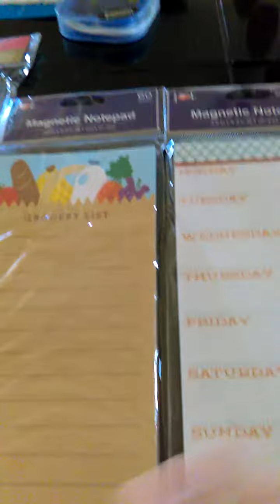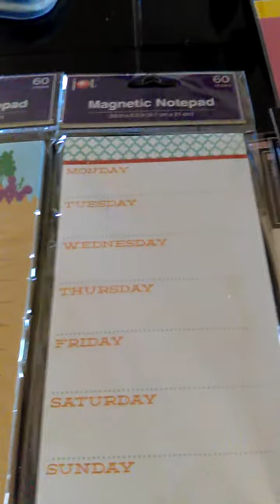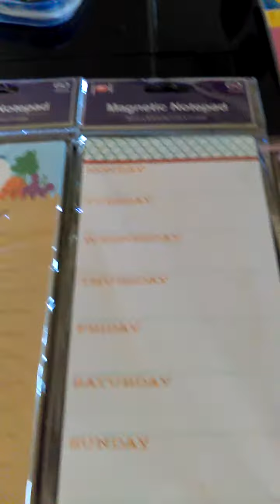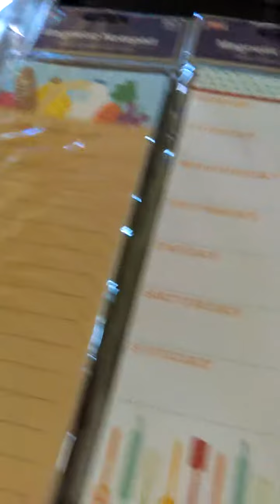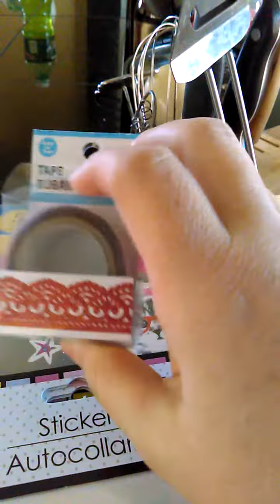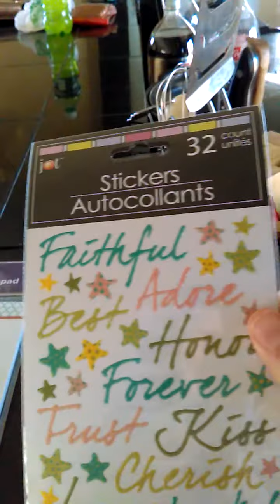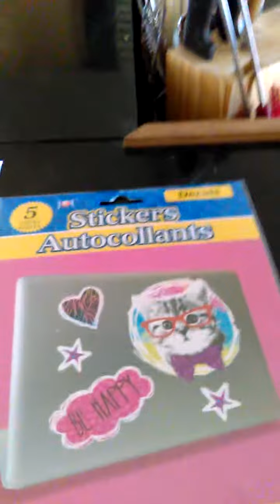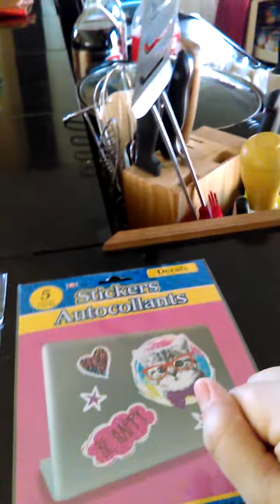The first of the year Dollar Tree haul.